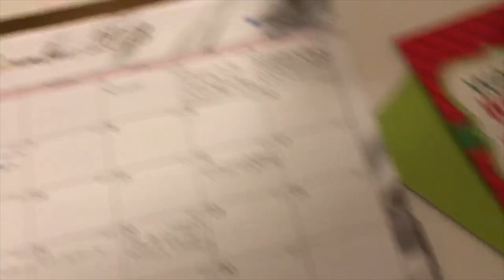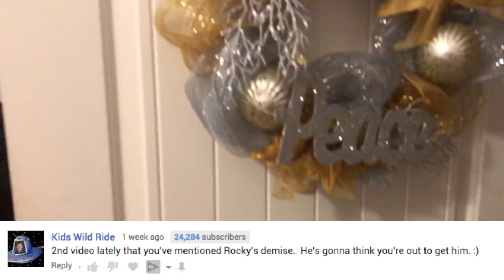She's Really Scared About a School Project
She's Really Scared About a School Project.  Macey is so nervous to go to school because she's scared about a school project.